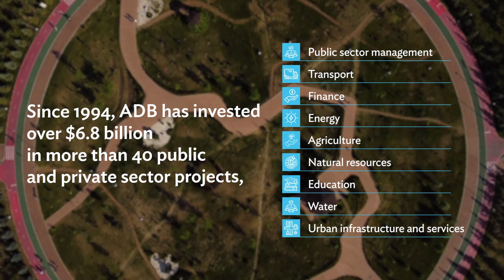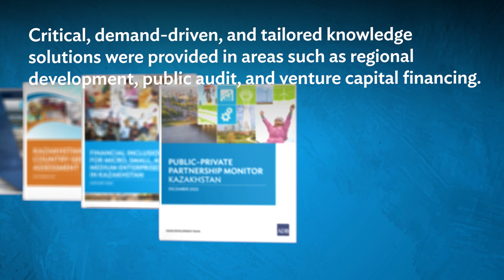ADB and Kazakhstan 30-year Partnership Anniversary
The year 2024 marks the 30th anniversary of ADB and Kazakhstan partnership. This enduring partnership addressed various challenges from infrastructure development and business support to social inclusivity and environmental sustainability. ADB will continue to support Kazakhstan in realizing its vision of an inclusive and sustainable modern economy, building a brighter future for its people.